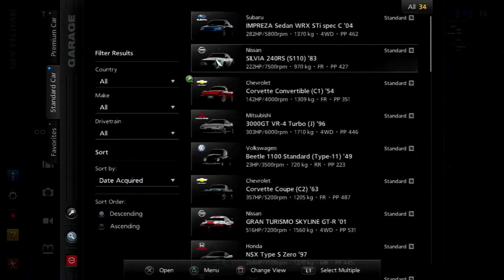Let's Play Gran Turismo 5 [B-Spec]: Classic Muscle Car Championship (Part 24)